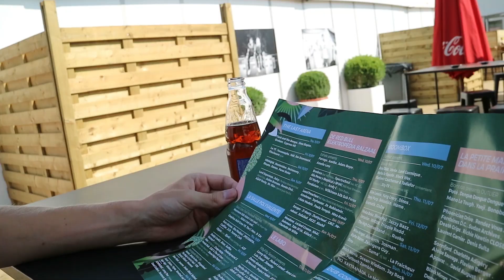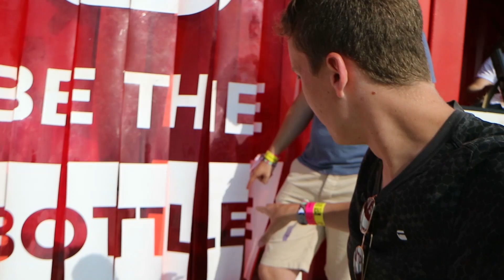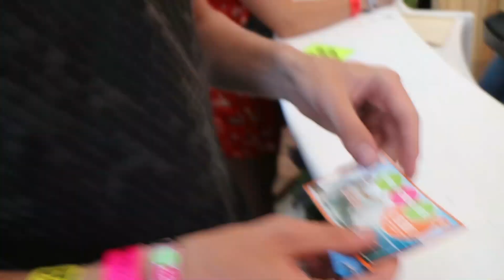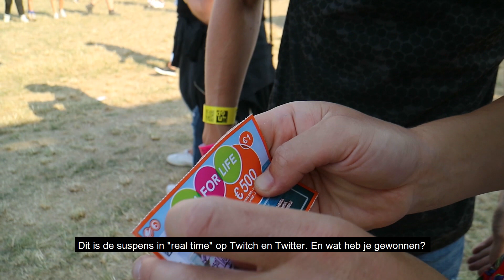Werd Louis Flion op Dour high van de krekels?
Louis en Yanni zijn weer op pad. Ditmaal houden ze halt in... Dour. Daar vertrekken ze met enkele vooroordelen naartoe.